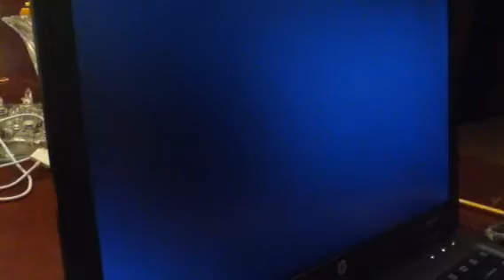sonic egg man heart attacts